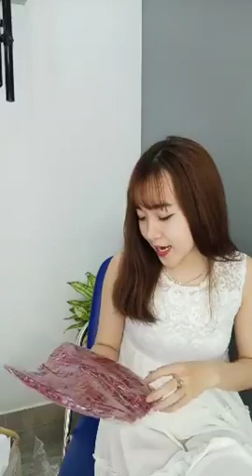Mua thanh lý tủ đông , Mua thanh lý tủ mát , Mua thanh lý tủ lanh , Mua thanh lý điều hòa